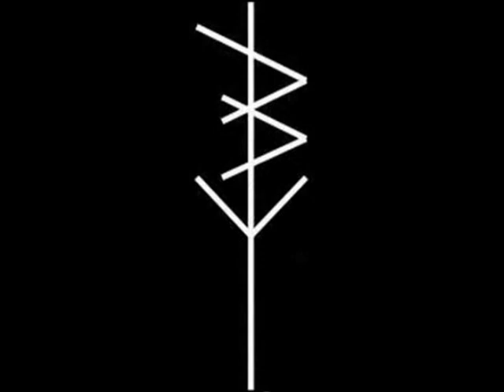Home Rule - 02 Trapped Under The Weight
Hardcore from Germany.
"Mind Robber Demo 2015"